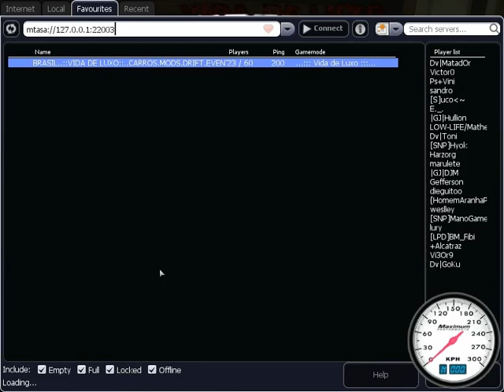MTA - server Vida de Luxo brincando de DRIFT !!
Servidor: BRASIL..::VIDA DE LUXO::..CARROS.MODS.DRIFT.EVENTOS
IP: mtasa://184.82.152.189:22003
Entrem la, servidor muito bom
Novo nick: FighT
Nick Antigo: DOA+Z!K4